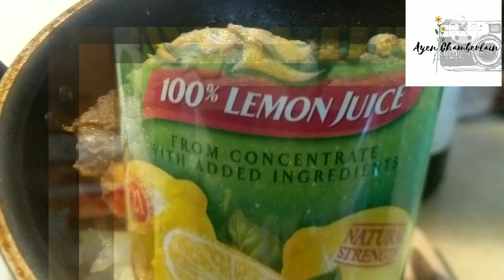CREAMY PORKCHOP IN COCONUT & ALMOND MILK WITH A TWIST OF 7UP (O SUGAR) LEMON & VINEGAR / LOW CARB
when you are in the kitchen you always want to experiment and try something new to add flavour on your dish..since im in low carb diet so i make sure that  i added some ingredient that will benifets my body..the combination of almond,coconut milk, lemon and vinegar in one recipe taste like heaven😍..